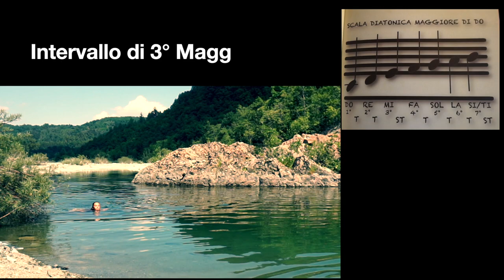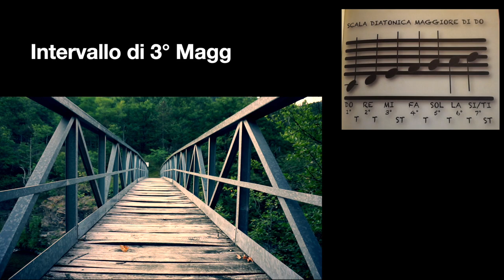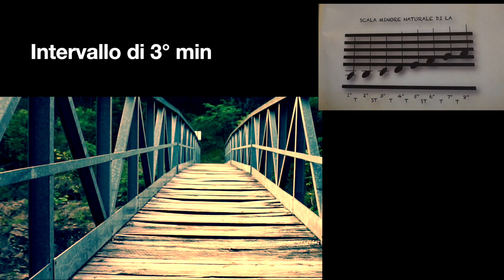Lezioni di CANTO 19 - RITORNO ALLA NATURA - SPONTANEITA' - RITMI - 3°MAGG 3° min - CROMATISMI